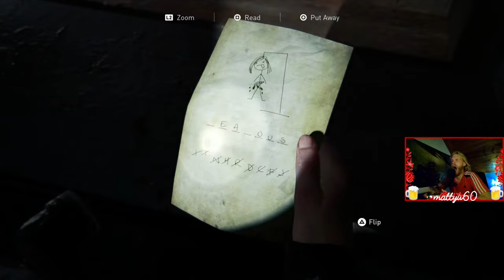The Last of Us Part II [12.rész] Áramszünetes rövid rész - Let's Play